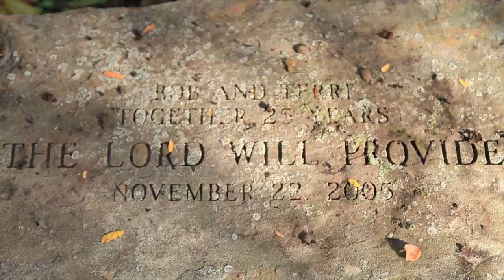I Press On, That I May Know Him! - Bob Jennings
Not that I have already obtained this or am already perfect, but I press on to make it my own, because Christ Jesus has made me his own. - Philippians 3:12

This is a clip from the sermon "I Press On!" that was preached back in 1990's.